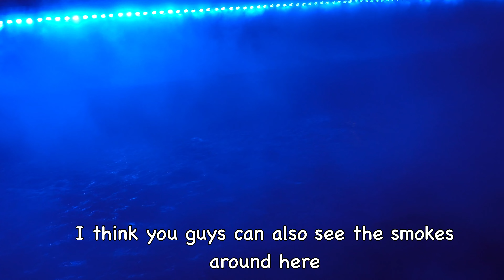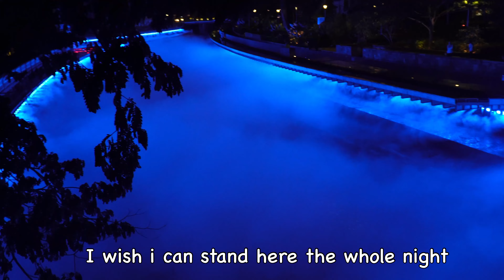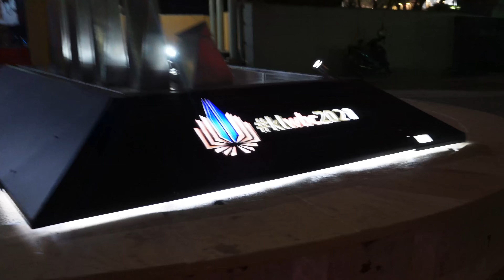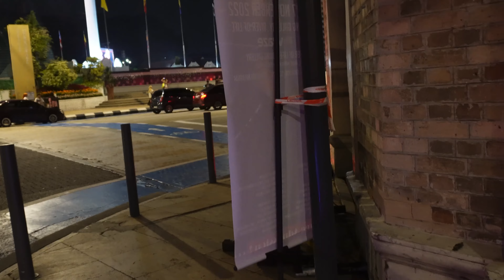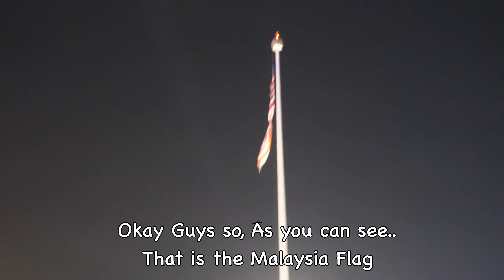Merdeka Square | We Did Not Expect This (We have so much Fun)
Things About us👇🏻
Hi, We are Lun & Lamnu…Content Creators And we will be Exploring Malaysia…Please Do Suggest us where we should Visit in our Next Video🥰❤️